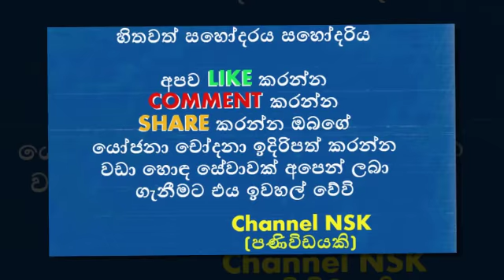ශලිනි තාරකා විවාහය ගැන කතා කරයි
Shalini tharaka

බන්ධනාගාරය සසල කරමින් රැදවියක් විවාහ කරගත් සමාජ ක්‍රියාකාරිණියගේ කතාව
දෙරණේ සචිනි යුග දිවියට? ඡායාරූප මෙන්න
ඇමති දුමින්ද දිසානයකගේ සොයුරු කාවින්දටත් මංගල සීනු
නිළි ආක්ෂා සුදාරි ගණිකා වෘත්තියේ නියැලෙමින් සිටියදී පොලිස් අත්අඩංගුවට
දෙසැම්බර් 31කට කළින් ලංකාවට බිහිසුණු සුනාමියක් ?
තරුණියන්ගේ විවාහයට පෙර තරුණයන් සමග යහන්ගත වෙන්න දෙන “ලව් හට්”
Shalini tharaka